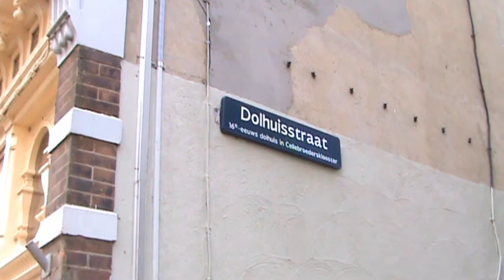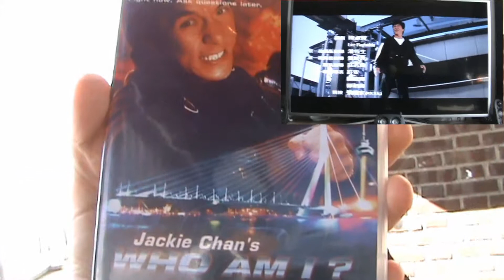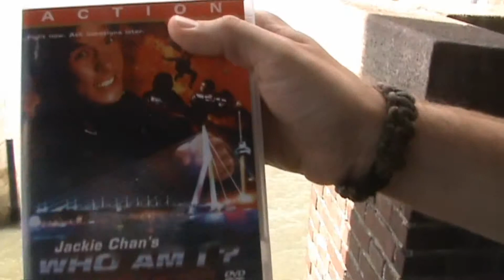Filmlocaties Jackie Chan's 'Who am I?' Dordrecht & Rotterdam